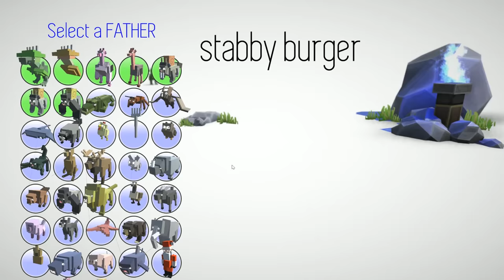Animal Hybrids / OUR BOY, MUTANT CHUBNUB / Jaltoid Games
Animal Hybrids let's play on PC on Steam by Dalton and Emi of Jaltoid with commentary and gameplay.